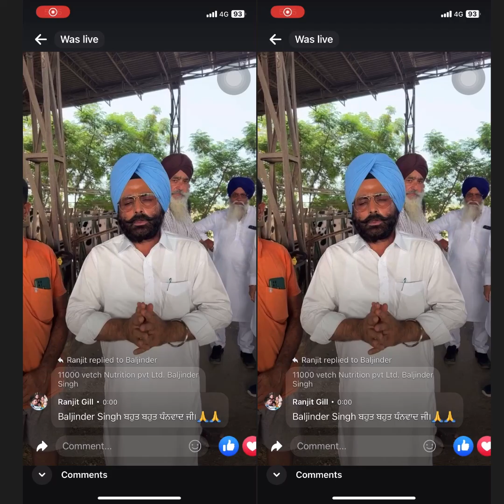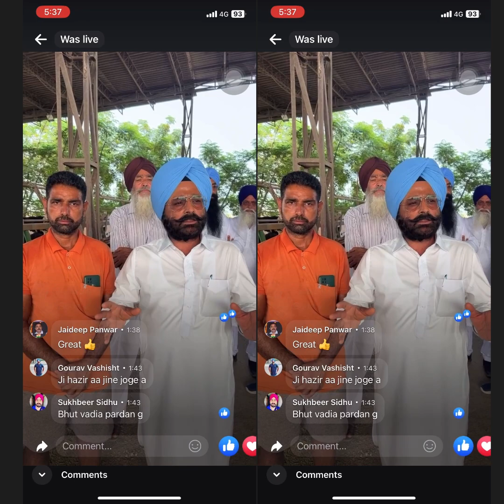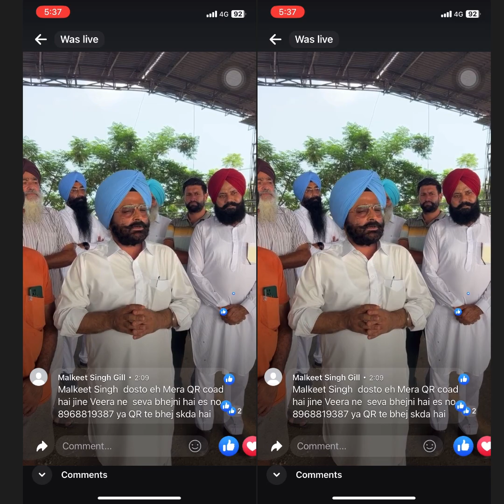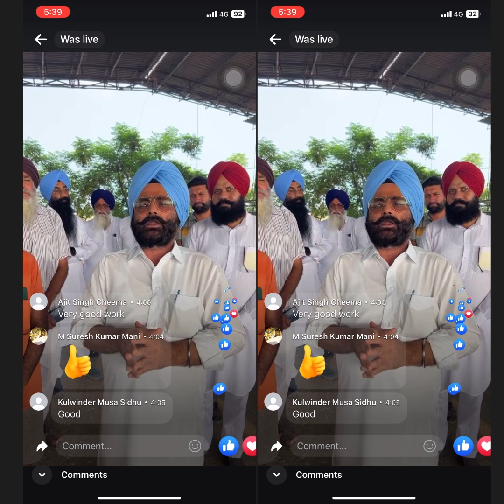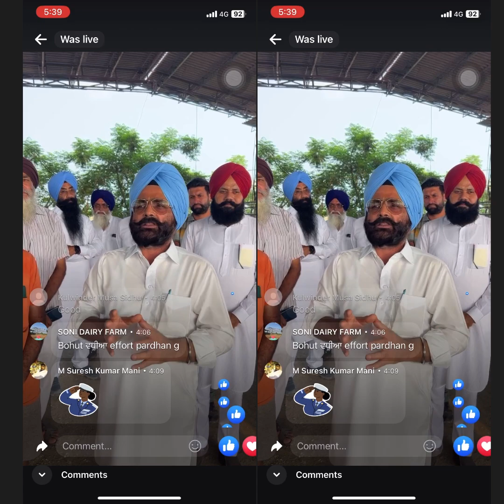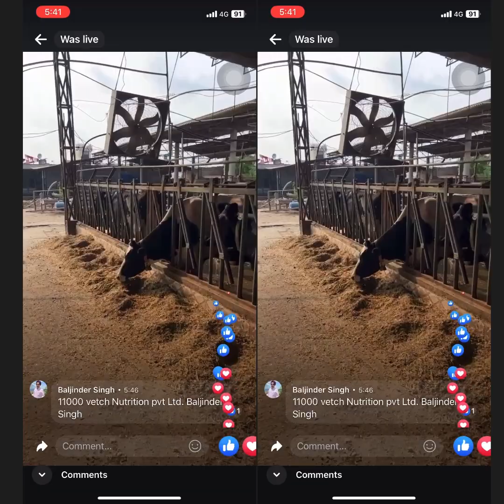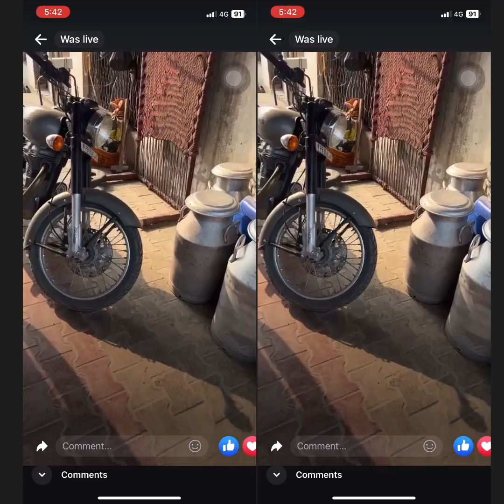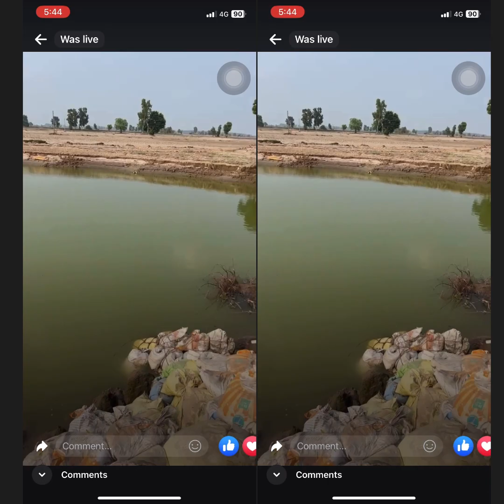ਡੇਅਰੀ ਫਾਰਮ / PDFA pardhan daljit singh sadarpura / flood/ Malkeet singh Gill